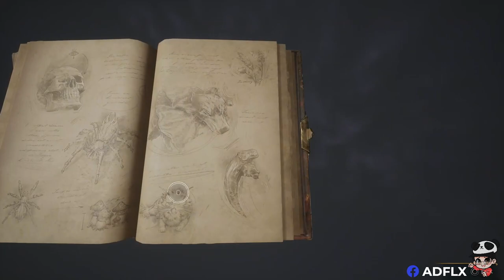Hogwarts Legacy Part 25 Trials of Merlin